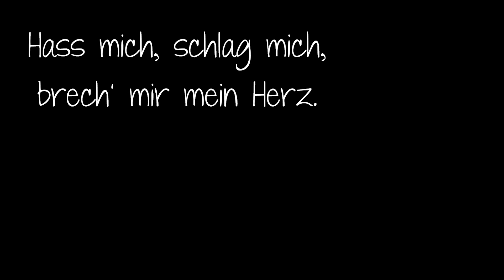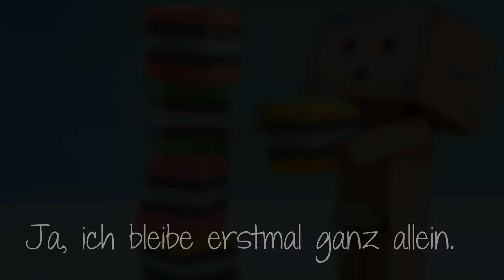Du wirst nie wieder mein Schatz!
KANNSTE _ LESEN _ MUSSTE _ NET _ DOOF _ FRAGEN _ !

bedeutung? hab ich für jemand gemacht, weil er es wollte.
lied? lebewohl - ricoone